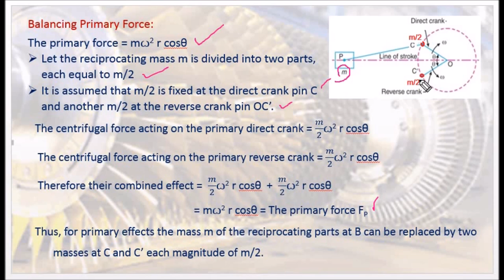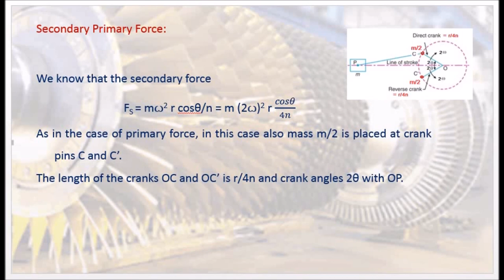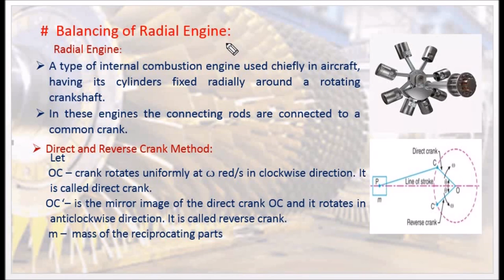How Radial Engines are Balanced by Direct and Reverse Crank Method - DOM 2 30 DOM in Tamil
I hereby explain the concept of Direct and Reverse Crank Method for balancing Radial engines in Tamil.